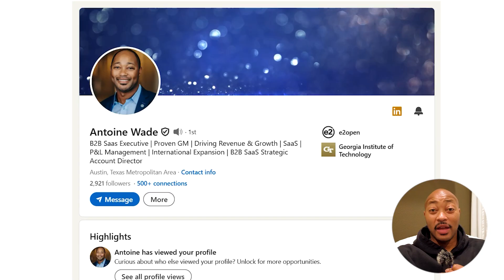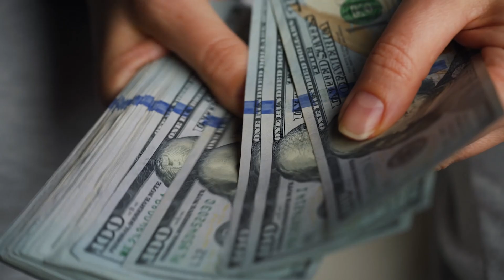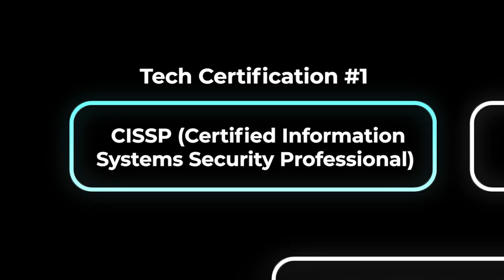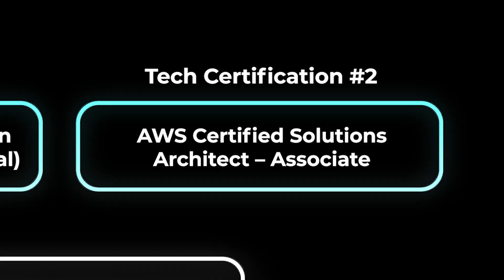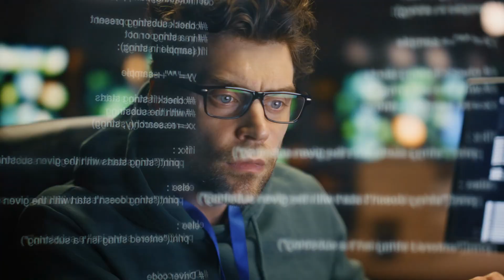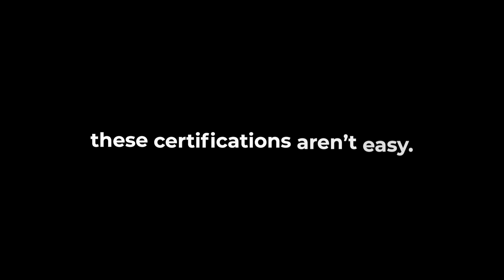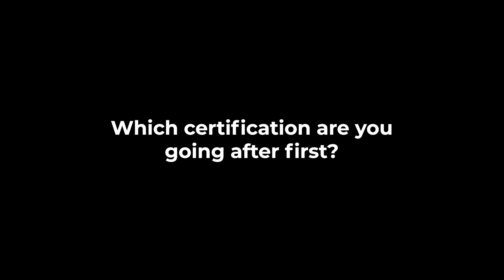3 Tech Certifications That Pay Six-Figures In 2025 (Don't Ignore These)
Looking to make six figures in 2025? Check out these 3 tech certifications that will help you achieve that goal! Start your journey to a high-paying career today.

▶ Want to learn how to defend against cyberattacks?  Check out SNHU's online cybersecurity program for a rewarding career.
snhu.edu/blackheights

▶ Coursera Plus and gain career-defining skills from top companies like Google, Microsoft, and more—click here to start learning today!

▶ CyberSecurity:
Become and Information Security Analyst or Security Engineer:

3 Tech Certifications That Guarantee You Six-Figures In 2025